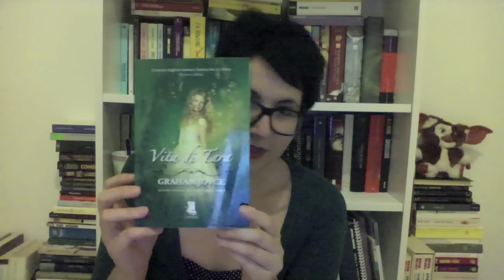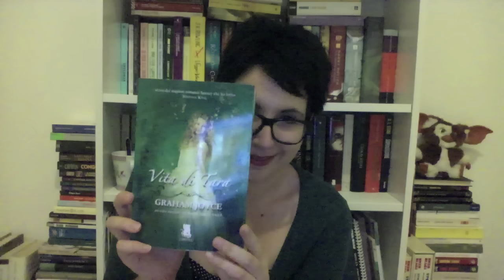The TeaTime Book Club#8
Il primo video senza tagli dopo anni. Ha del miracoloso!

-L'ipotesi del male di Donato Carrisi
-Vita di Tara di Graham Joyce
-Una moglie affidabile di Robert Goolrick
-La regina maledetta di Jeanne Kalodrigis
-Avventure di una ragazza cattiva di Mario Vargas Llosa
-La psichiatra di Wulf Dorn
-Jane Austen I luoghi, gli amici di Constance Hill

Tutti i contatti sulla pagina principale del canale ^^